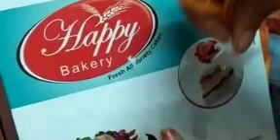మా మావయ్య గారి || పుట్టినరోజు సెలబ్రేషన్స్@Poornimafamily